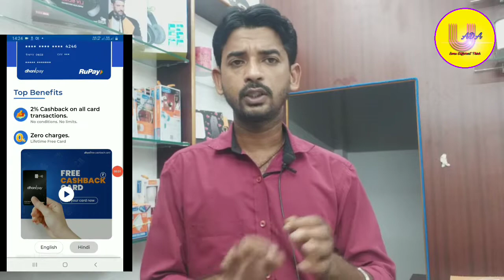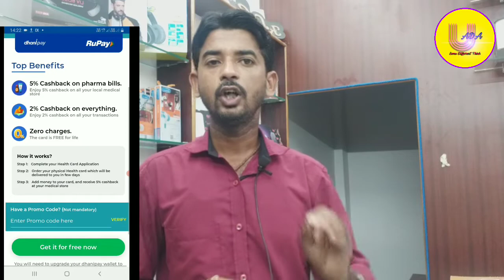Dhani Promo code kaha kaha use kare | Dhani new Promo code process | Dhani Promo code apply in hindi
Hello dosto
   iss video me hum baat karenge ki aap Dhani me kaha kaha promo code use kar sakte hai

Related Quarries :-
Dhani Promo code kya hai
Dhani Promo code kaise milta hai
Dhani Promo code apply in hindi
Dhani Promo code kya hota hai
Dhani promo code 2021
Dhani one freedom card
Dhani credit card
Dhani Pay Credit line
Dhani Credit Line
Dhani Rupay card
Dhani me kaise account banaye
Dhani se kaise pesa kamaye
What is the Dhani Promo code